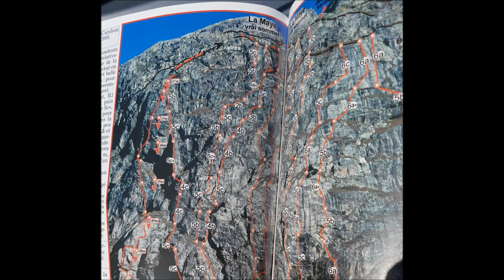Abbe hard, Tete de la Maye, Ecrins, La Berarde